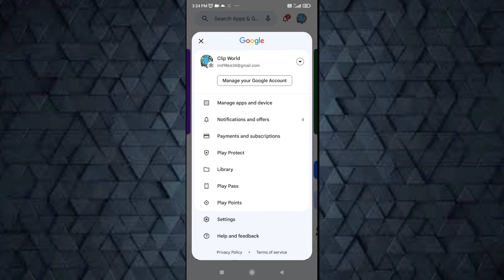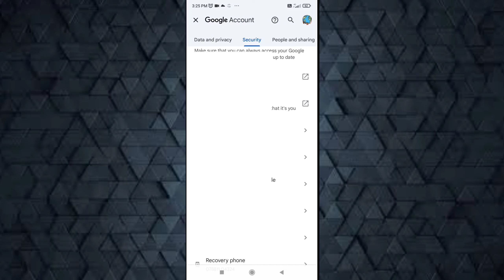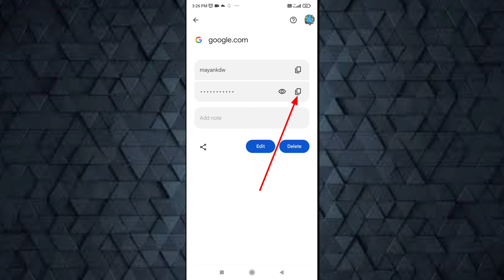Play Store Ka Password Kaise Pata Kare | How to Check Play store password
1) Play Store ka password kaise pata Karen
2) how to check Play Store password
3) Play Store ka password kaise dekhen
4) Google account ka password kaise dekhen
5) Gmail ka password kaise pata krte hai
6) email ka password kaise pata kare |